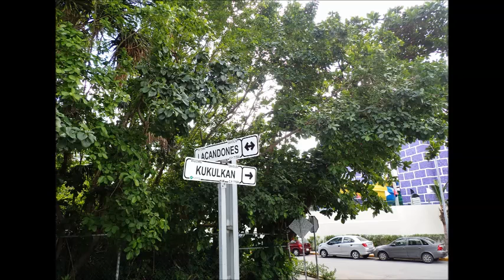Nice Cancun Mexico vacation отдых Канкун Мексико